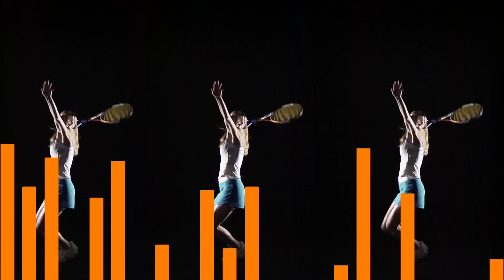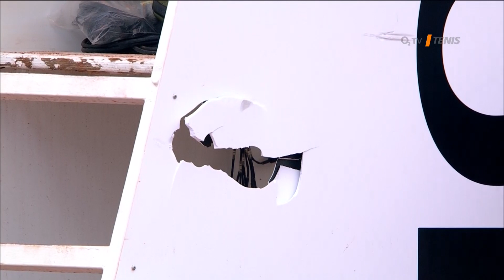WTA: Řím - Karolína Plíšková neudržela nervy na uzdě a rozmlátila umpire